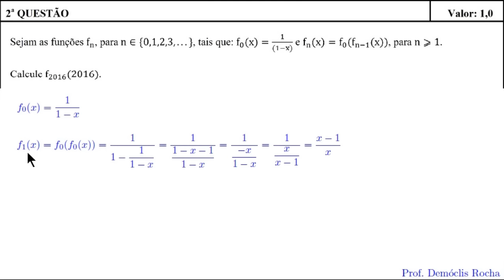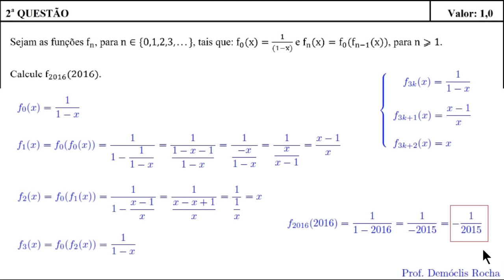Função Composta - IME 2015/2016 - Discursiva - Questão 2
Sejam as funções f_n, para n \in {0,1,2,3,...}, tais que f_0(x) = 1/(1-x) e f_n(x) = f_0(f_{n-1}(x)), para n \geq 1. Calcule f_{2016}(2016)